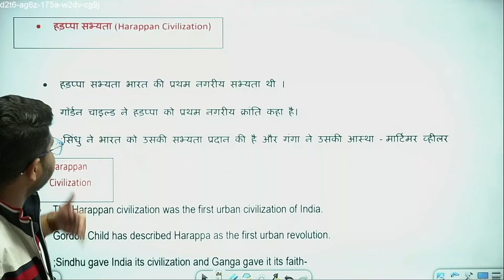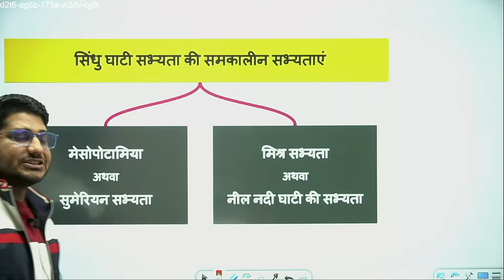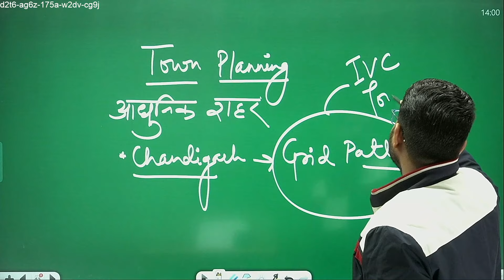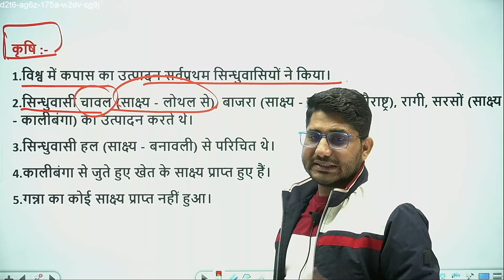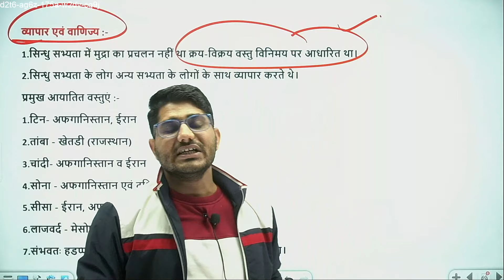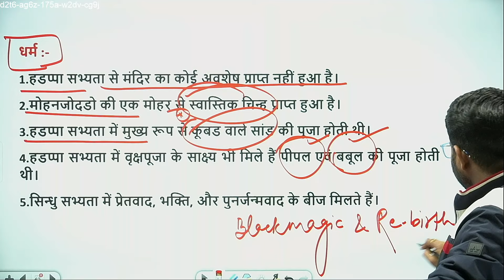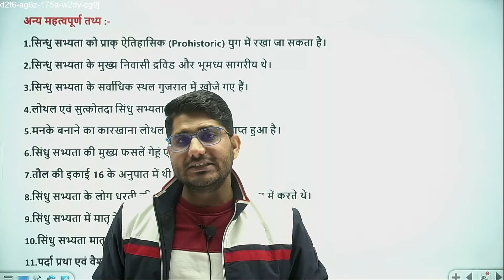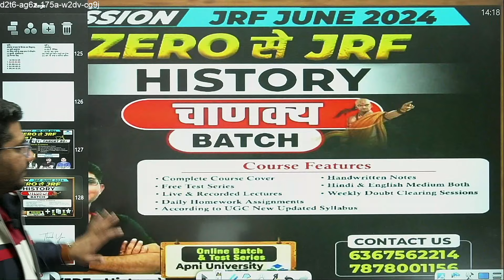SET/UGCNET 2024 | Ancient India History #2 Indus Valley Civilization (सिंधु घाटी सभ्यता) by Shiv Sir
🌍NET/JRF Asst. Prof. Exam 2023 Whats app Group👇 :-